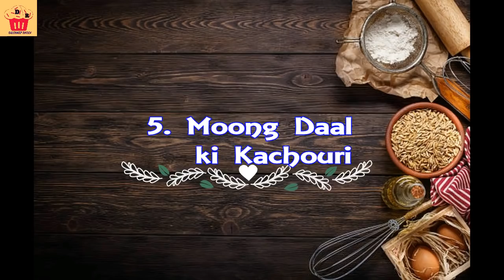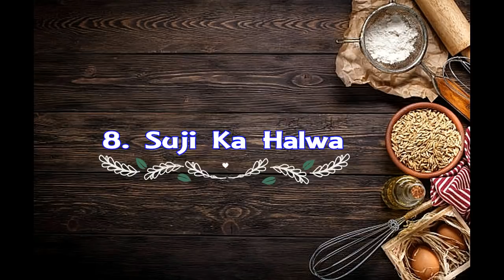Ganesh chaturthi thali,गणेश चतुर्थी व्रत थाली,महाराष्ट्रीयन थाली |Maharashtrian thali | thali recipe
Hello everyon,Today i will cook special vrat ki thalii  special thali which is very delicious . so let’s start…

Ingredients:-

Shahi paneer

Paneer -250gm
Khoya- 100gm
Bay-leaves -1-2
Tomato- 2pic
& Cashew-50gm (For 100gm Puree)
Ginger Grated- 1tsp
Garm Mashala-½ tsp.
Coconut Powder-50gm
Dry Fruit -50gm
Suger-1tsp.
Rock Salt -1( As Per Test)

Mawa Modak & Ladoo:-

Mava -250mg
Suger-100gm
Coconut poder-50gm

Fried Rice:-

Rice-1 cup (Soak 20 minute in water)
Cumin-½ tsp
Butter-2tsp.
Bay-leaves -2-3
Cinnamon- 2 Small Stick
Dry Fruits- 25gm
Rock Salt- As per your test.

Daal Taadka:-

Moong/Chana Daal-100gm
Butter-3tsp
Bay-leaves -1-2
Tomato- 2pic
Ginger Grated- 1tsp
Garm Mashala-½ tsp.
Dry Fruit -25gm
Coriender Leaf

Suzi Halwa:-

Suji-250gm.
Mawa-100gm
Suger-500gm
Dry Fruits-50gm
Coconut Powder-50gm.

bhogrecipe.how to make home made veg thali.how to make modak.how to make instant besan modak,how to